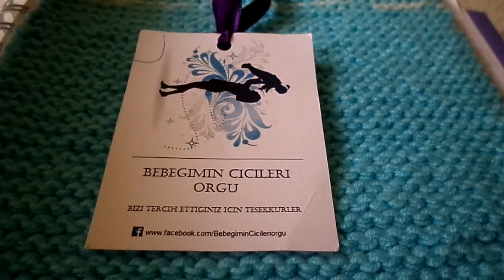#5 Çizgili Kapşonlu Hırka Yapımı Arkasının örme işlemi detaylı anlatım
Arkasının örme işlemi sayıların çıkarımı detaylı anlatım
Uyelerimiz duvarlarında paylaşabilirler
SAYFAMIZDAN İZİNSİZ KOPYALANIP BAŞKA SAYFALARDA PAYLAŞILMASI YASAKTIR..
HER HAKKI Bebeğimin Cicileri Örgü ye AİTTİR..